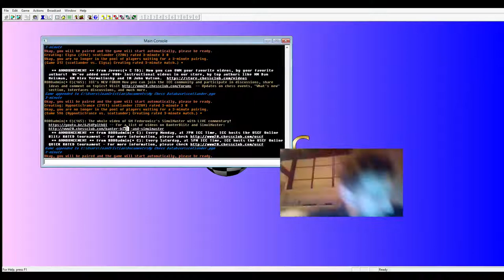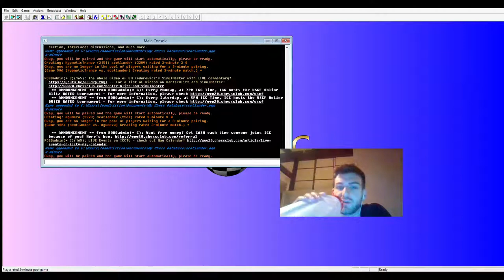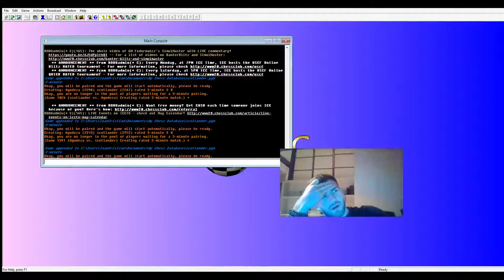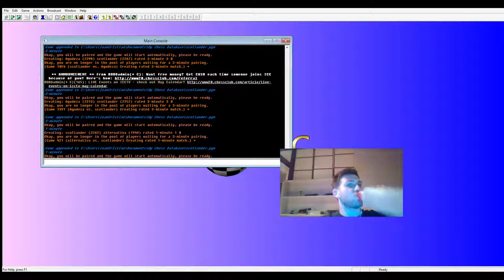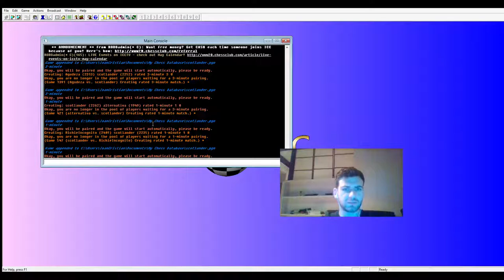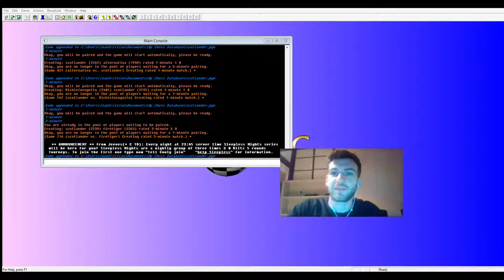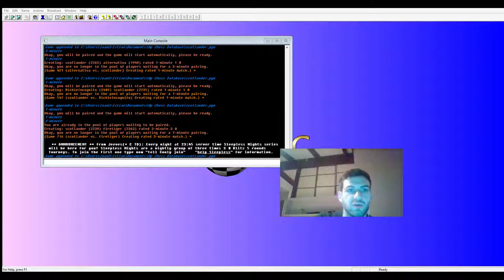Daily Blitz Vlog with GM Chirila- Don't play chess like this!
Felt I was going to have a lot of fun in the pool, unfortunately things went south very quickly. Profanity is being used often during this video, I apologize for that!